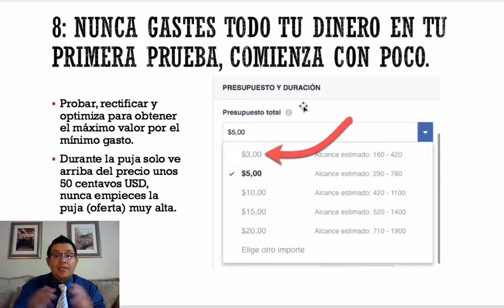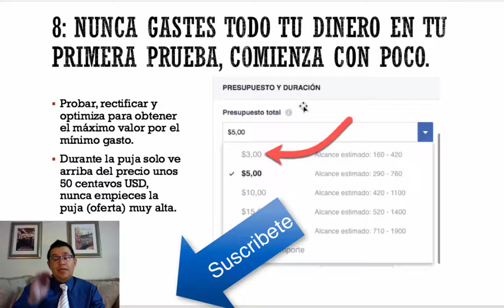8:El error más grande al anunciarte en Facebook, que te puede dejar en la calle.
Probar, rectificar y optimiza para obtener el máximo valor por el mínimo gasto.
Durante la puja solo ve arriba del precio unos 50 centavos USD, nunca empieces la puja (oferta) muy alta.